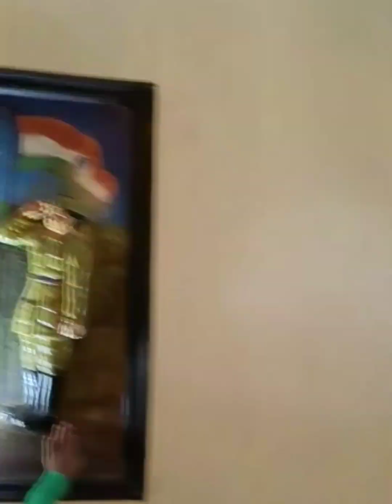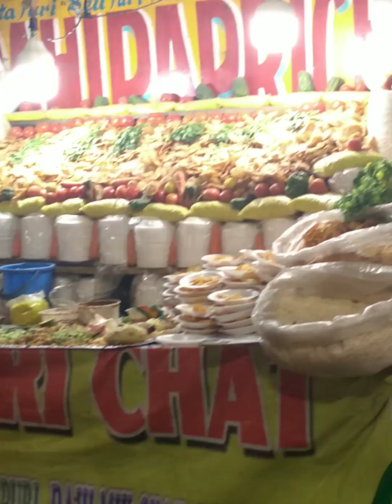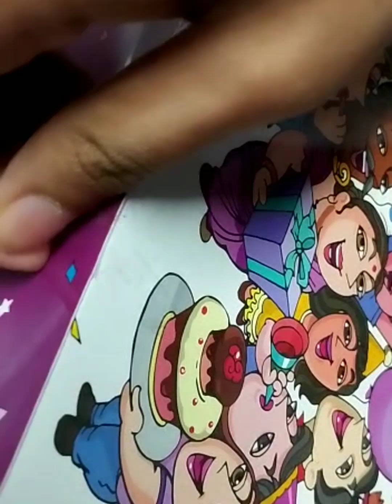চকলেট ডে স্পেশাল ব্লগে দেখুন কি কি খুনসুটি করলাম, মজা করলাম # Channel Creation ###